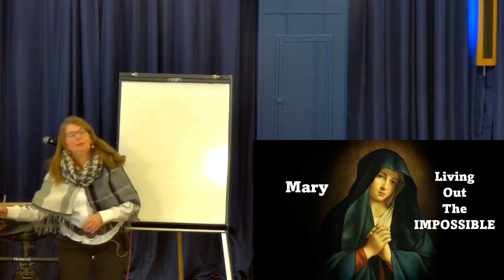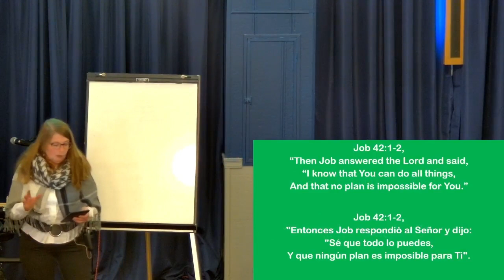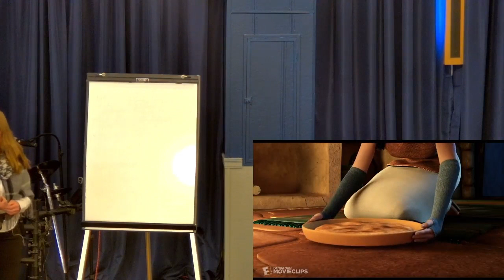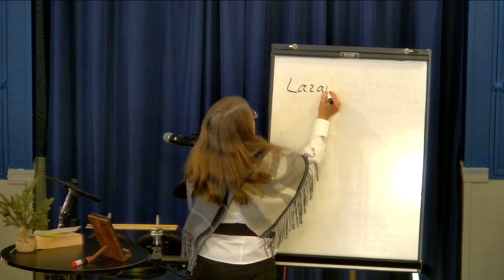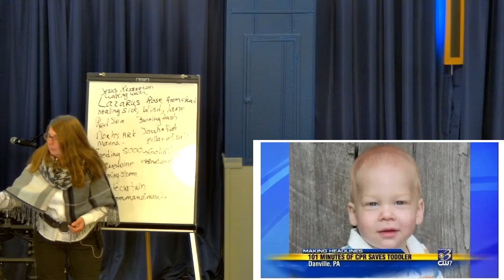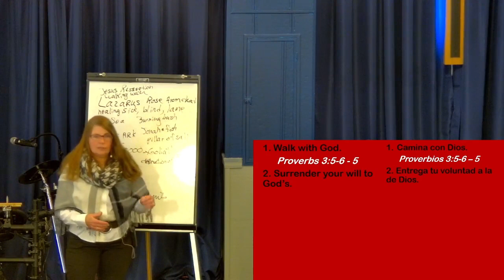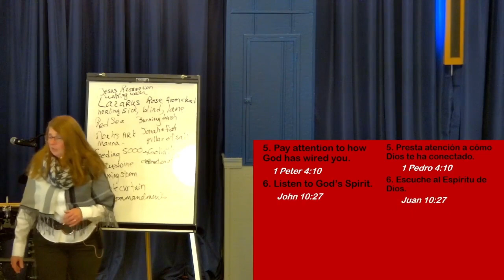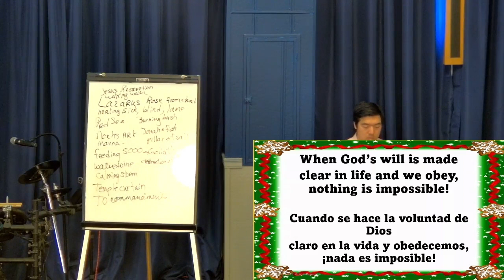Mary Living out the Impossible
Is anything Impossible for God???